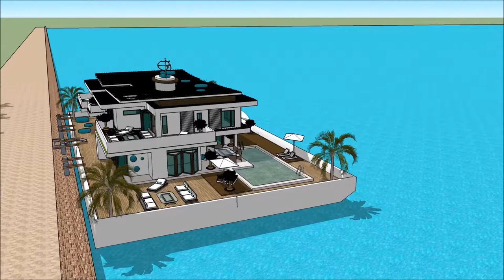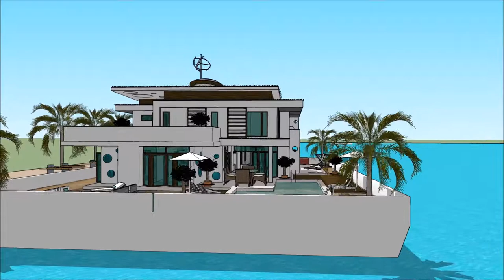ਟੂਰ ਇਨ ਇੰਡੀਆ ਹਾਊਸਬੋਟ ਏਲਪਪੀ ਆਧੁਨਿਕ ਆਰਕੀਟੈਕਟ ਘਰਾਂ ਲੰਡਨ ਲਈ ਵਿਕਰੀ ਲਈ ਲਗਜ਼ਰੀ ਮਹੱਲ ਪਾਣੀ ਦਾ ਘਰ ਯੂਟਿਊਬ Rive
The floating house villa houseboatzania launching an innovative high-end luxury yacht floating house villa mansion home design potentially as a display of exhibition of the ਟੂਰ ਇਨ ਇੰਡੀਆ ਹਾਊਸਬੋਟ ਏਲਪਪੀ ਆਧੁਨਿਕ ਆਰਕੀਟੈਕਟ ਘਰਾਂ ਲੰਡਨ ਲਈ ਵਿਕਰੀ ਲਈ ਲਗਜ਼ਰੀ ਮਹੱਲ ਪਾਣੀ ਦਾ ਘਰ ਯੂਟਿਊਬ  Rive.

The collection of the Floating house villa houseboatzania concept of ਟੂਰ ਇਨ ਇੰਡੀਆ ਹਾਊਸਬੋਟ ਏਲਪਪੀ ਆਧੁਨਿਕ ਆਰਕੀਟੈਕਟ ਘਰਾਂ ਲੰਡਨ ਲਈ ਵਿਕਰੀ ਲਈ ਲਗਜ਼ਰੀ ਮਹੱਲ ਪਾਣੀ ਦਾ ਘਰ ਯੂਟਿਊਬ  Rive consists of high luxury and architectural art pieces in minimalism combined with living on the waterfront of the harbour.

The floating house villa mansion yacht design has the basis to sustain living with high standards and contemporary structural design ਟੂਰ ਇਨ ਇੰਡੀਆ ਹਾਊਸਬੋਟ ਏਲਪਪੀ ਆਧੁਨਿਕ ਆਰਕੀਟੈਕਟ ਘਰਾਂ ਲੰਡਨ ਲਈ ਵਿਕਰੀ ਲਈ ਲਗਜ਼ਰੀ ਮਹੱਲ ਪਾਣੀ ਦਾ ਘਰ ਯੂਟਿਊਬ  Rive with numerous of prospects for excessive living and celebrating the desire of life worldwide: